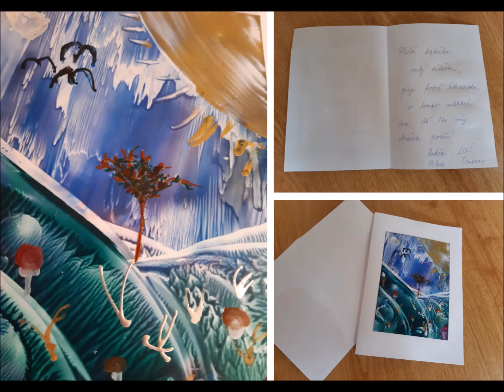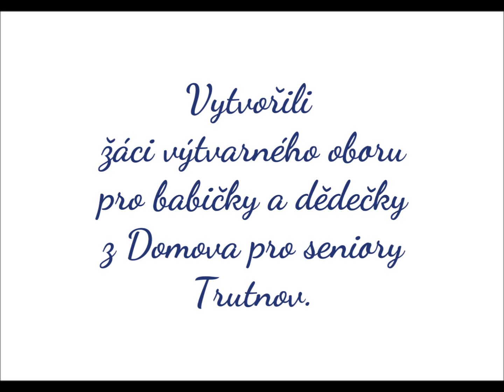Obrázky pro seniory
Vytvořili žáci výtvarného oboru pro babičky a dědečky z Domova pro seniory Trutnov.

duben
2020